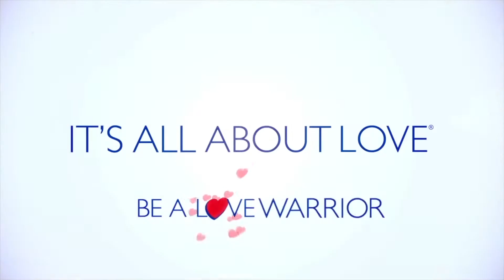Lovers Tumba Easy to open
What’s the perfect way to cool down during this HOT weather? Of course by enjoying one of our delicious and refreshing Tumbas!